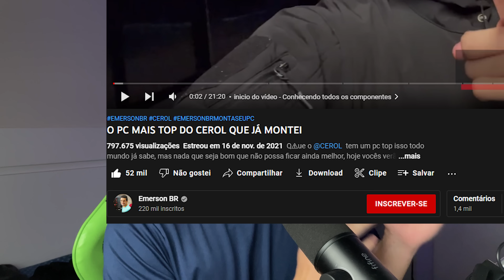Mostrando o SETUP de R$145mil do CEROL 2022 (SÓ O PC É R$50mil)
No vídeo de hoje vamos fazer uma nova serie aqui no canal falando sobre o setup dos famosos e hoje vai ser do queridissimo Cerol! Vamos analisar esse setup de rico dele e ver quais equipamentos ele usa pra fazer a suas lives e reacts
Razer BlackWidow V2
Razer BlackWidow V3 Pro
Razer Viper Ultimate Cyberpunk
Razer Viper Ultimate (Normal)
Hyperx Pulsefire
Razer Nari Ultimate
Gravação:
Shure MV7
Mixer GoXLR
Stream Deck
PC Principal:
Placa Mãe
Memoria Ram
Water Cooler Custom
Placa de Vídeo
Kit Fans USADO
PC de Stream:
Threadripper 3990X
Rog TRX40
Water Cooler
Memoria Ram
Muita gente vem me pedindo pra fazer vídeo da melhor opção de setup gamer barato 2022, que seja um setup minimalista pra ser bem bonito, mas que também atendo como um setup de programador ou até mesmo um setup de streamer, afinal vamos dar dicas de teclado, mouse, monitor, etc...
Vídeos Mais Recentes do Canal:
Montar um setup gamer barato 2022 é bem complexo, afinal está tudo bem caro, mas mesmo assim, encontramos varios produtos que tornaram esse setup custo beneficio 2022 e detalhe é que esse setup gamer é para todos os publicos, então se vc quiser um setup feminino, um setup branco ou até mesmo um setup com notebook, esse vídeo também vai te atender super bem. Inclusive embora seja um vídeo de setup gamer ele também te atender super bem para um setup home office
Futuramente eu pretendo fazer vídeos falando sobre setup dos inscritos, afinal é uma excelente forma mostrar ideias de setup gamer, esse setup atender todos os publico então se vc quer um setup gamer fortnite, ele vai te atender super bem e principalmente também vai te atender super bem em um setup minecraft
Muita gente quer um setup branco e sinceramente essa é a melhor opção de setup gamer branco! Todos os produtos tem varias opções de cores oq deixa ele bem bonito e também bem mais funcional, então como eu disse, ele é um setup que vai atender todos os publicos
Setup para streamer é um pouco mais complexo pois precisa de microfone, mas isso é bem facil o BM800 é a melhor opção hoje do mercado trazendo o melhor preço! Então esse é o melhor kit gamer, trazendo um teclado mecanico barato, o melhor mouse gamer, um headset incrivel
Lembrando que é um kit gamer aliexpress, todos os componentes vc encontra lá, tirando o headset que você comprar na concept shop, não só isso como ele  também é um kit gamer kit gamer para celular também, afinal todos os componentes citados funcionam em celular  também